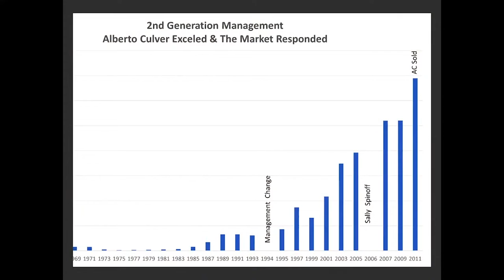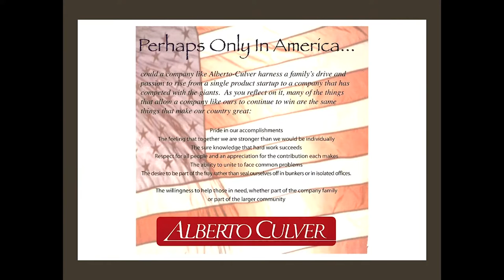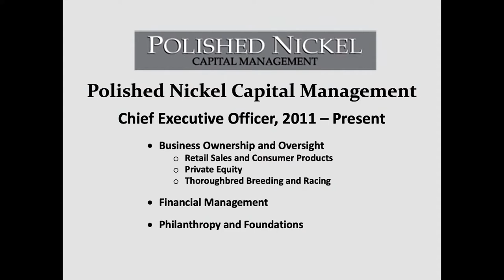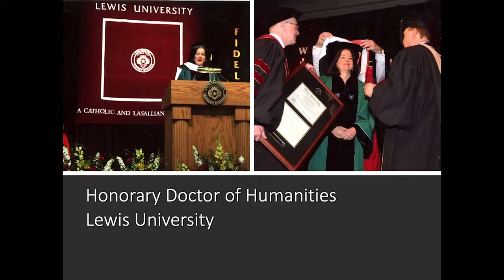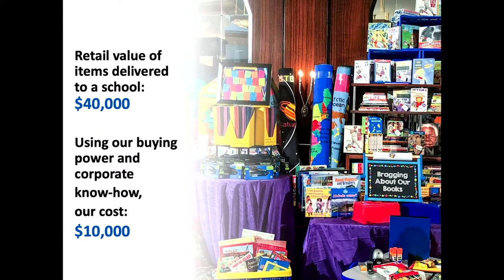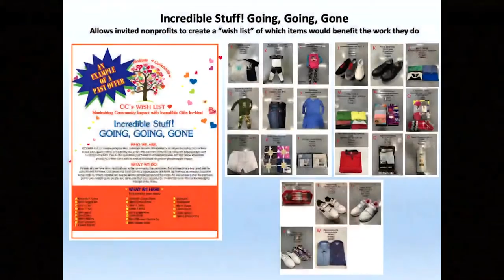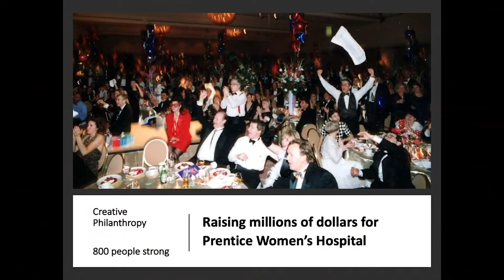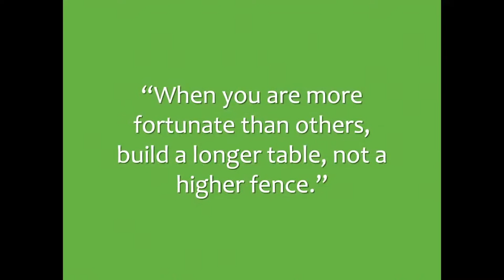Leadership In Business And Ethics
The Lewis University College of Business presents: The Reverend Kevin J. Spiess Lecture on Business and Ethics with special guest lecturer Carol Lavin Bernick, CEO of Polished Nickel Capital Management